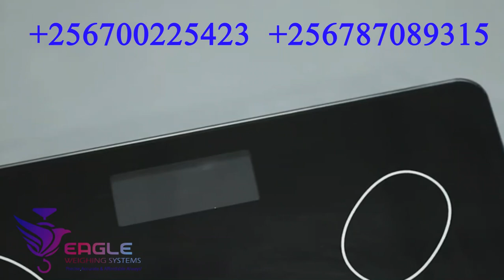Digital personal scale for home use with easy reading in Kampala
With this bathroom scale, you will able to track eleven different measurements like weight, BMI, and body fat. You can sync it with your phone, and it will display the result in your smartphone. It has to be synced with the RENPHO app which can easily be downloaded on various operating platforms. The measuring capacity is 180 kilos, and it has a thick tempered glass. This works with three AAA batteries. It is one of the best looking bathroom scales on the list.We are located at Wandegeya University Plaza Room A18